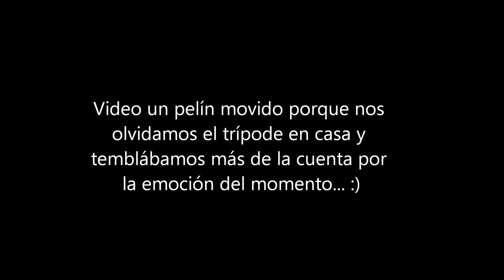Oso pardo en Degaña (Asturias)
Oso pardo cantábrico en las montañas de Degaña (Asturias).
Fue la primera vez que veíamos un oso en libertad y resultó de lo más emocionante, porque teniamos el añadido de que estaba muy cerca.